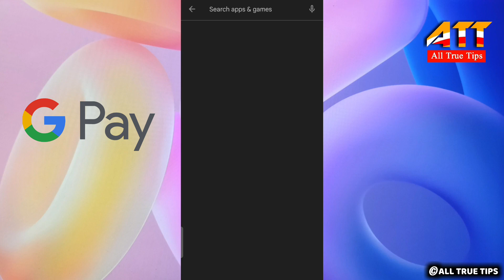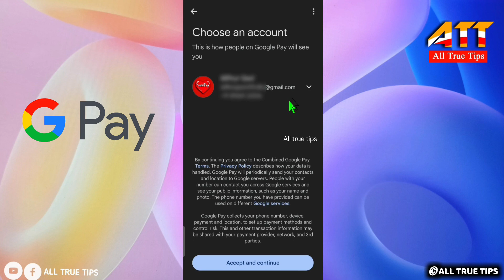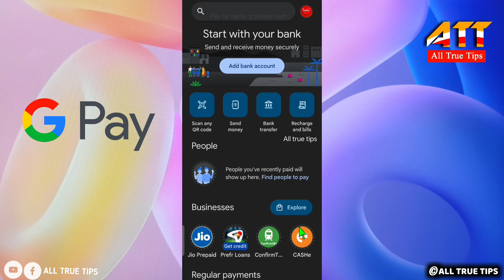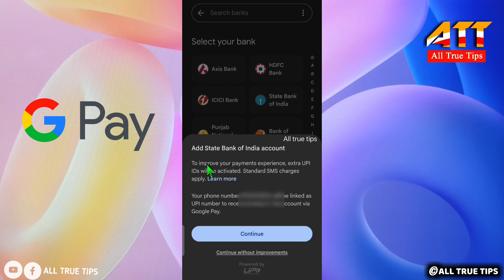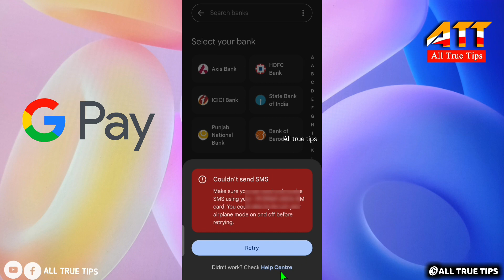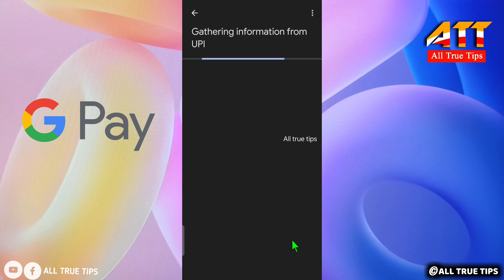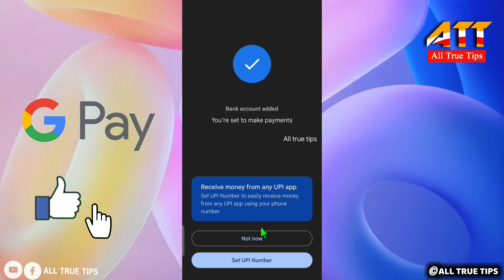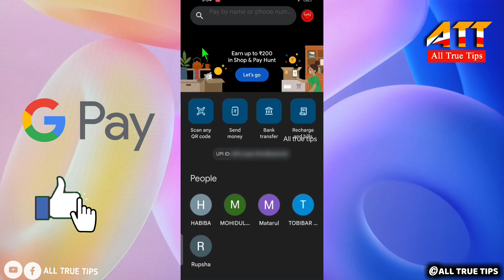google pay account কিভাবে খুলব, how to create google pay new account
google pay কিভাবে খুলব, how to create google pay account, google pay new account open

google pay account open

google pay কিভাবে খুলব

google pay account কিভাবে খুলব

how to create google pay account in bangladesh

google pay account kivabe khulbo 2023

google pay kivabe use korbo

google pay te kivabe taka pathabo